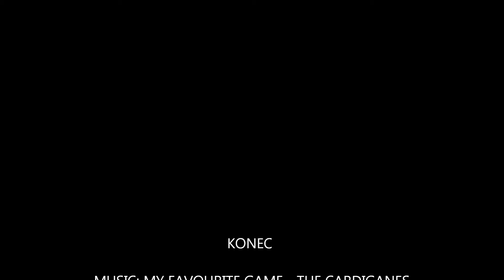australian shepherd Berenica Valkar - O frisbee dědy Mráze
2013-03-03 O frisbee dědy Mráze